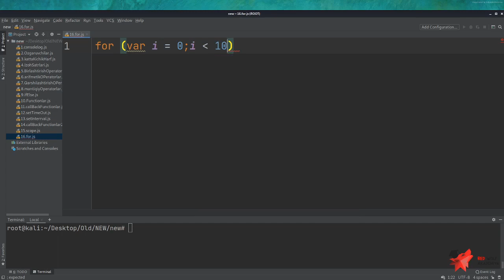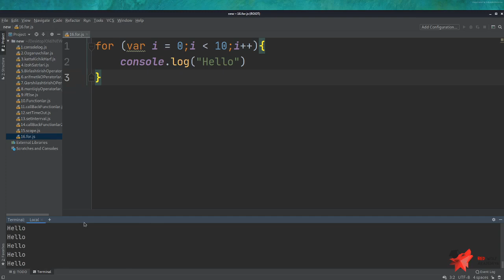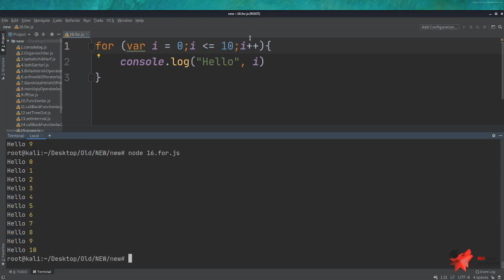Noldan NodeJS va Javascript Darslari #28